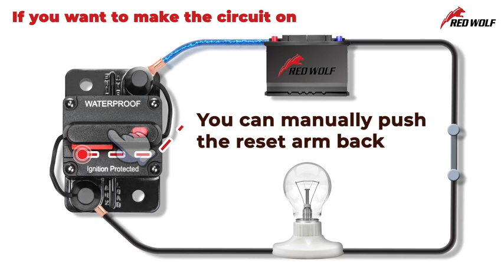RED WOLF Waterproof 100Amp Circuit Breaker for Boat Trolling Motor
Marine ATV Vehicles Stereo Audio Electronic Battery System Inline Fuse with Manual Reset Switch 12V-48V D